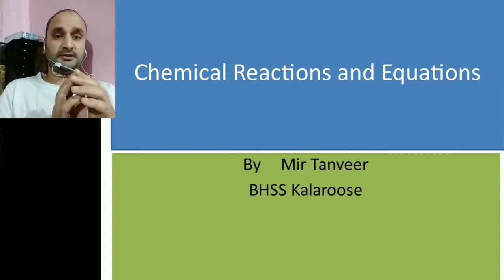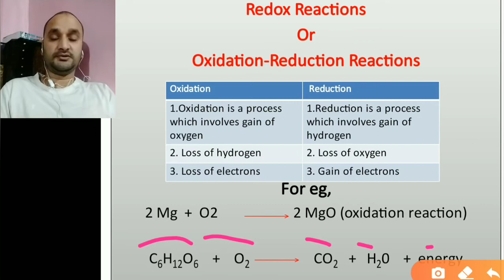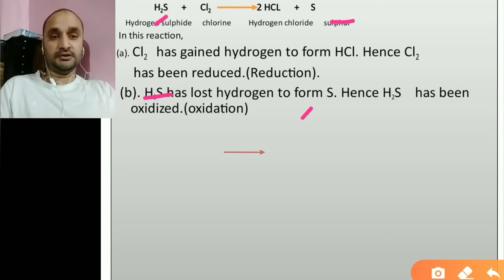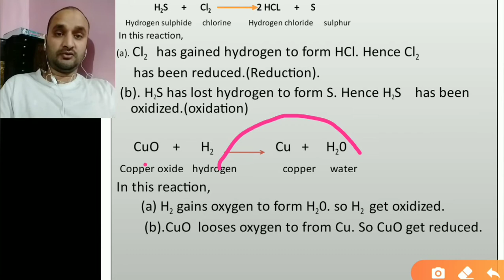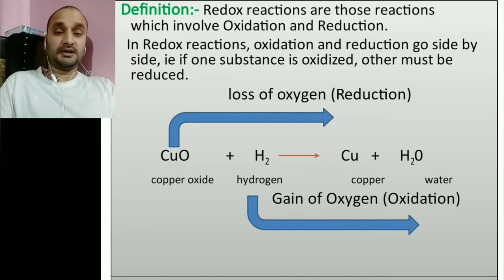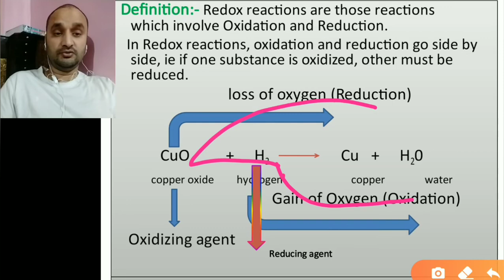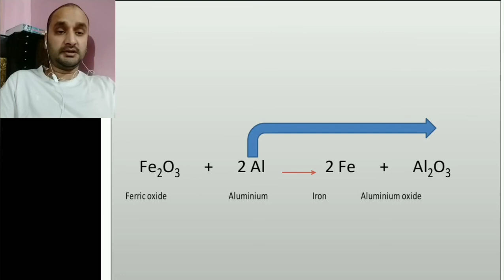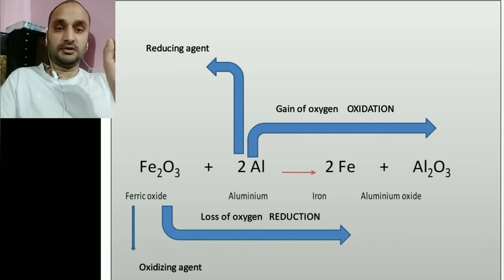Types of Reactions (Redox Reactions)